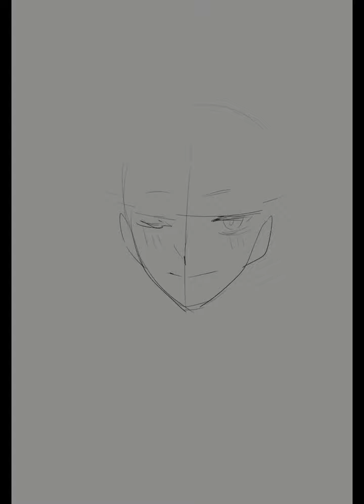[Speed painting] 투어 레오5성.. 경축 [EZandSR]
:근데.. 매번 생각하는 거지만.. 도대체 누가 투어이벤트 같은 의견을 내놓은 거임. 무과금러들이 5성따기 좋은 건 인정하지만.. 그래두.. 뮤비도 없고 의상도 없고. 있는 건 그저 갓 일러와 스토리 뿐.